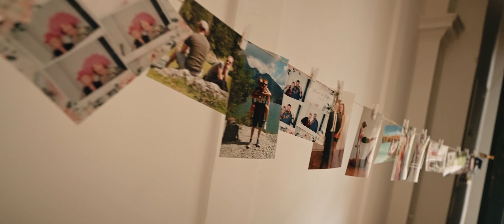Hochzeitsvideo Österreich – Schloss Margarethen am Moos - Besonderes Fest im historischen Schloss